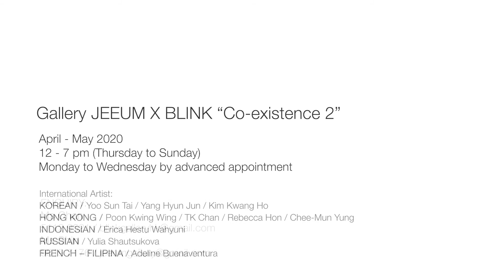“Co existence 2” | 當代水墨展覽 Contemporary Ink painting Exhibition | 展覽紀錄 Exhibitions Set Up and Record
Gallery JEEUM is pleased to present a group exhibition with BLINK Gallery "Co-existence 2" investigating the exploration of contemporary art for our home in 21 century .

Gallery JEEUM X BLINK “Co-existence 2”
LG-01, Office Block One, DB North Plaza, 92 Siena Avenue, Discovery Bay, Hong Kong

International Artist:
Yoo Sun Tai, Yang Hyun Jun, Kim Kwang Ho (Korean), Poon Kwing Wing, TK Chan, Rebecca Hon, Chee-Mun Yung (Hong Kong), Erica Hestu Wahyuni (Indonesian), Yulia Shautsukova (Russian) and Adeline Buenaventura (French – Filipina)

～Rebecca Hon's Social media 韓雁的其它平台更精彩 ～
Facebook ‣‣ Rebecca Hon’s art 雁堂